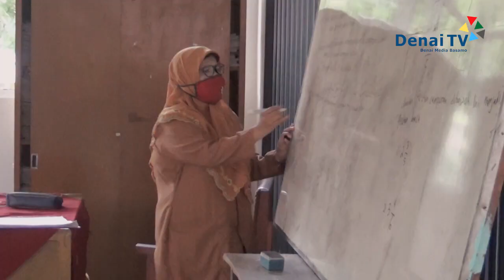KOTA PAYAKUMBUH KEKURANGAN PULUHAN GURU TINGKAT SD DAN SMP | DENAI TV